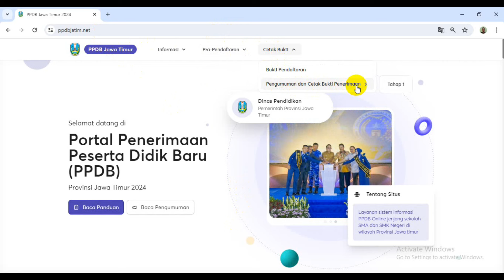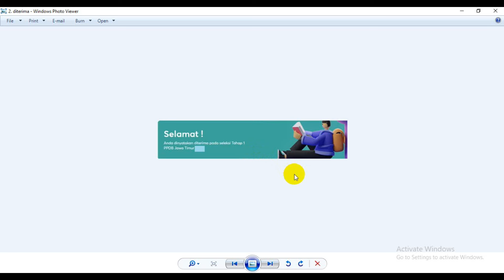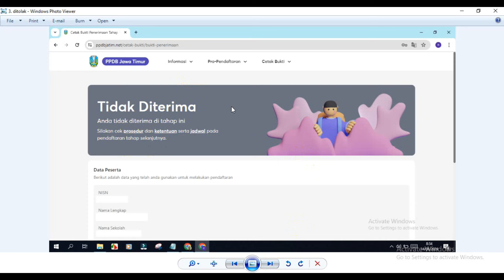Cara Melihat Pengumuman dan Cetak Bukti Penerimaan PPDB Jatim 2024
Video kali ini berisi tentang Tata Cara Lihat Pengumuman dan Cetak Bukti Penerimaan PPDB Jatim 2024. Untuk pilihan pendaftaran SMA dan SMK Negeri Jawa Timur yang dilakukan oleh Siswa SMP sederajat. Semoga bermanfaat.